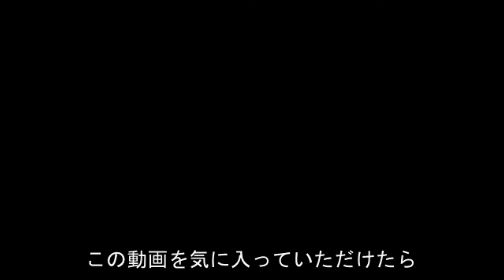《ゲロ船本領発揮!》航路：石垣島港から波照間島港【大原港経由】(20211014撮影)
石垣島から波照間島までの航路です。今回大原港（西表島）経由でした。
一番最初に乗って以降、あまり揺れることはなかったのですが、今回は台風の影響がまだあり、かなり揺れました。

２０１７年８月１４日　西表島船釣りのブログ